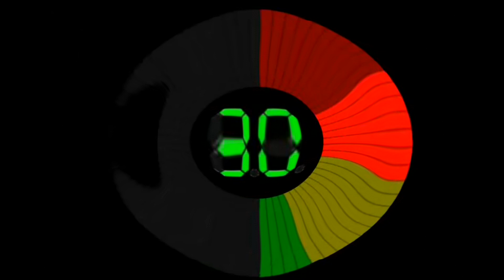Jeopardy Countdown in G-Major 4465